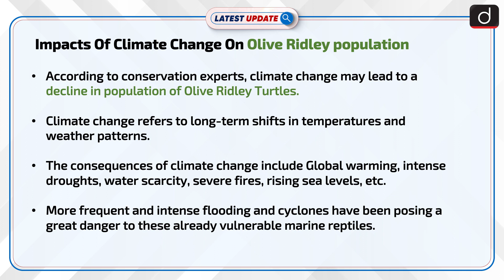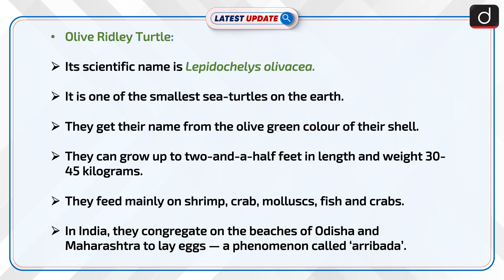Impacts Of Climate Change On Olive Ridley Population: Latest update | Drishti IAS English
The scientific name of the Olive ridley turtle is Lepidochelys olivacea. They get their name from the olive green color of their shell. More frequent and intense flooding and cyclones have been posing a great danger to these already vulnerable marine reptiles.

For online order click on these links :